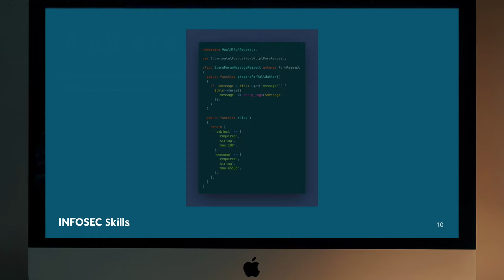Video Course: Secure Coding in Laravel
This is the trailer video for my new Infosec Institute video course: Secure Coding in Laravel.